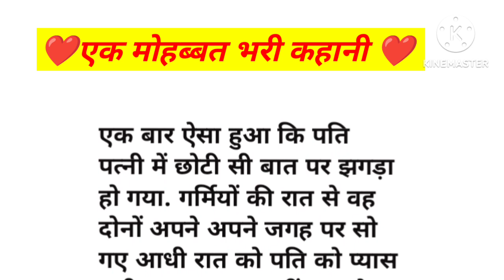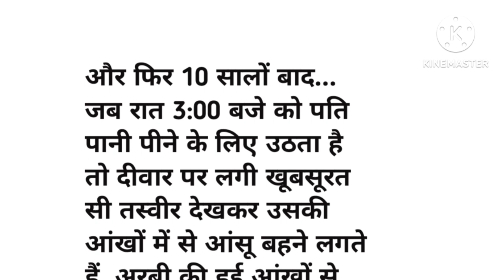एक मोहब्बत भरी कहानी। हिंदी कहानियां। lessonable stories।। motivational stories।।hania voice